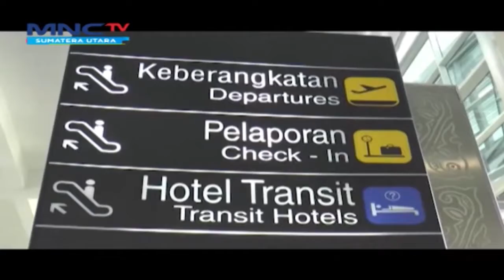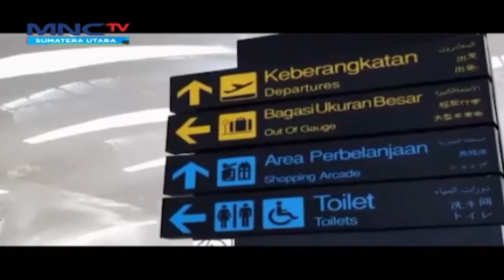Bandara Diserbu Penumpanmg di Deliserdang